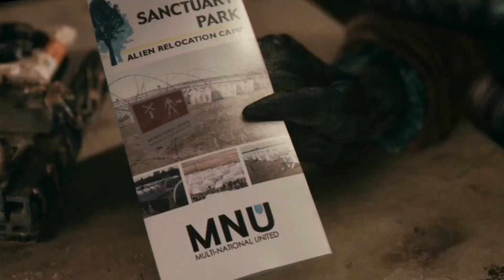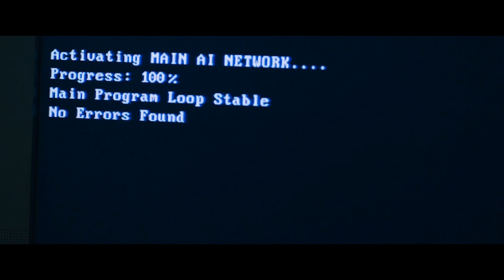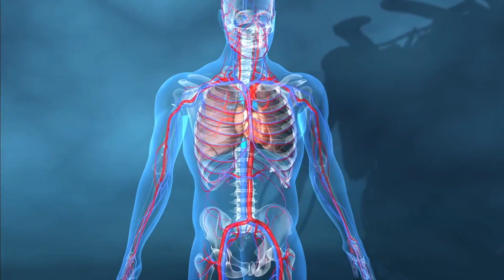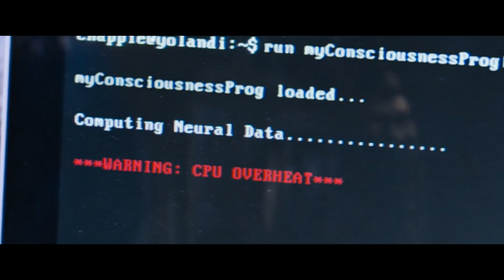Chappie Needed to be Destroyed (Artificial General Intelligence)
Chappie was a sweet robot, but what he represented was Artificial General Intelligence. Unlike automation and machine learning, A.G.I or True A.I. will replace humanity as creators and the smartest beings on earth. This could be a pretty big problem if we aren't able to adapt.